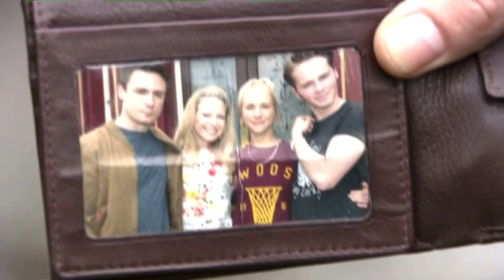Eastenders mick carter is arrested for soliciting as Rainie says she knows him as they argue scene